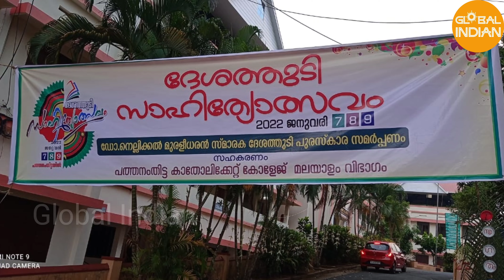ദേശത്തുടി സാംസ്കാരികോത്സവത്തിന് തുടക്കമായി l Pathanamthitta l Deshathudi l Adoor Gopalakrishnan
പത്തനംതിട്ടയ്ക്ക് സാംസ്കാരികതയുടെ തുടി കൊട്ടി ദേശത്തുടി സാഹിത്യോത്സവത്തിന് തുടക്കമായി